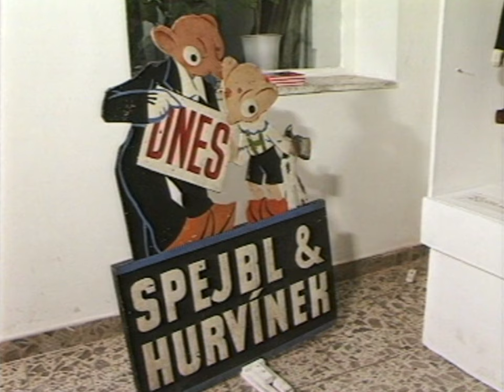Plzeňské osobnosti - Hurvínek a Miloš Kirschner (1992)